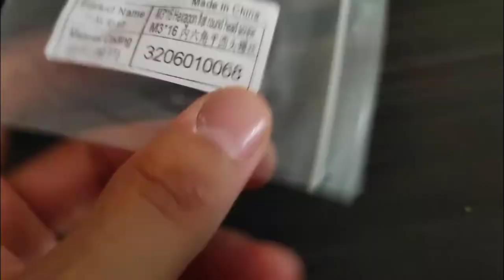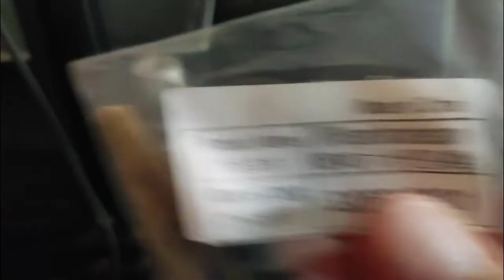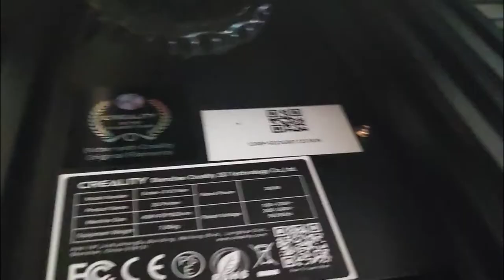📙 INSTALAR doble eje z Ender 3 📐 Mejorar EJE Z Ender 3 v2 ♋ Eje Dual para impresora ENDER3 V2 🥥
🎥 ¡Aprende a instalar un eje dual en tu Ender 3 V2 Neo! 🛠🔧 En este video, te mostraré paso a paso cómo mejorar tu impresora 3D agregando un eje dual al eje Z. Con esta modificación, podrás obtener una mayor estabilidad y precisión en tus impresiones.

🔩 Descubriremos juntos todos los componentes necesarios y te guiaré en el proceso de desmontaje del eje Z original. A continuación, te mostraré cómo instalar el nuevo eje dual y ajustar correctamente los motores para asegurar un funcionamiento óptimo.

🔧 No te preocupes si eres principiante, ¡este tutorial está diseñado para que cualquier persona pueda seguirlo! Además, te daré algunos consejos y trucos para evitar posibles problemas durante la instalación.

🎉 ¡No te pierdas esta oportunidad de mejorar tu impresora 3D y llevar tus proyectos al siguiente nivel! 🎉

Recuerda que si tienes alguna pregunta o necesitas ayuda durante el proceso, estaré encantado de responder en los comentarios. ¡Espero que disfrutes del video y que te sea útil en tu experiencia de impresión 3D! 👍✨

🔊 Necesito tu gran ayuda para que mi canal siga creciendo, tu suscripción sería una buenísima ayuda, me motivará para seguir creciendo y haciendo más vídeo sobre informática, programación, tecnología, electrónica, redes, impresión 3D, grabación láser y nuevas tecnologías